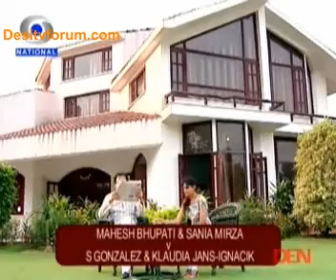ON AIR SERIAL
PYAR MEIN TAKRAR